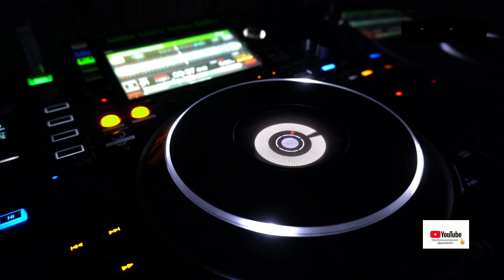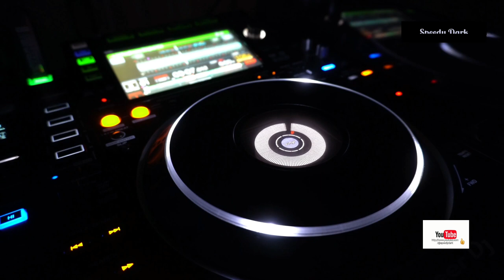Speedy Dark - Get Crazy (DnB)*2023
ʞɹɐᗡ ʎpǝǝdS
🎛🎚🎧🆕 Better With Headphones
©®™ 2023 speedydark

*DnB*

* January 2023*

*Quality : 1080p30

*power by  e-boda*

Ş̶̡͇̭̺̹̻̗͐͂̇͝p̸̡̖̰̹̪̈́ě̵̡̡̦͖͙͇͕̦͎̭̽̇̑̚͝ē̴̱̝̱̹̙̭͊̀͂͝d̷̙̓͂̋̏̈̕y̶̨̥̬͓͝ ̷̢̱̭̘̽̿͠D̵̩̫͕̘̯̤̦̠͆͊̿͛̒ä̷̫̜̟͎̩͜r̷̦͓̞͓̗̪̀k̷̪͕͊̍̋̈̈͌̏̕͝

l